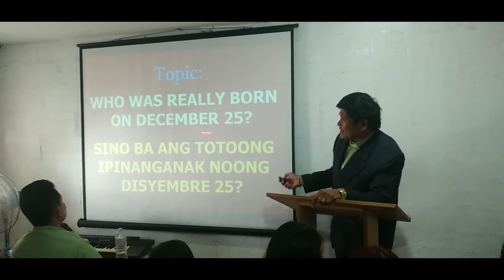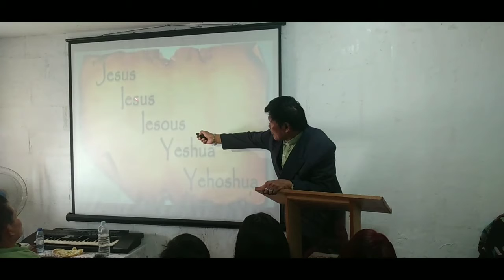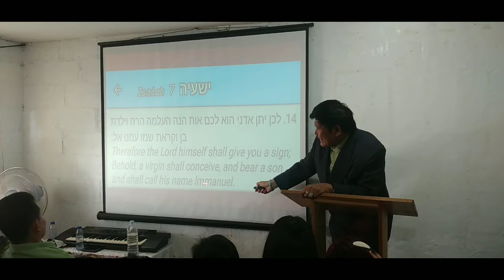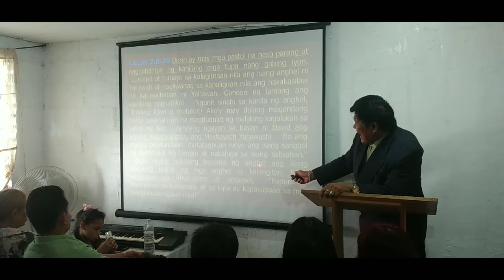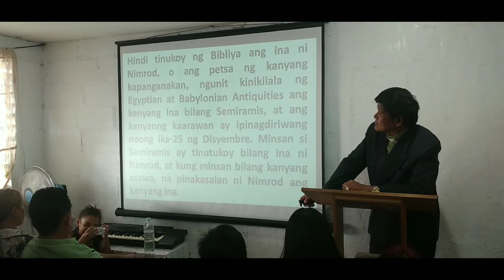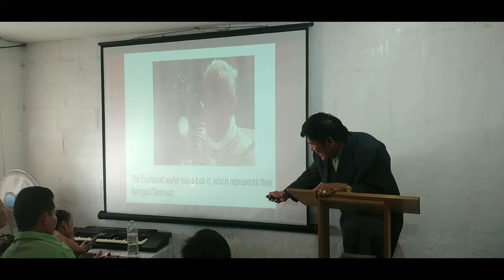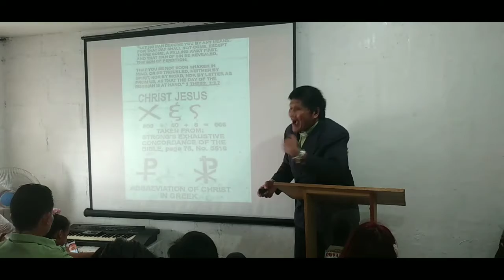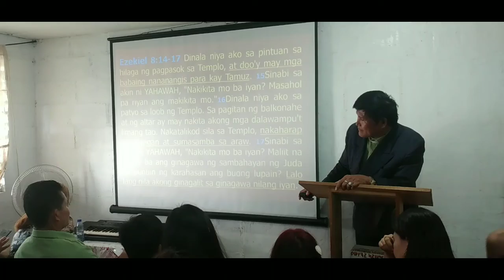Video-1 "WHO WAS REALLY BORN ON DECEMBER 25th?"